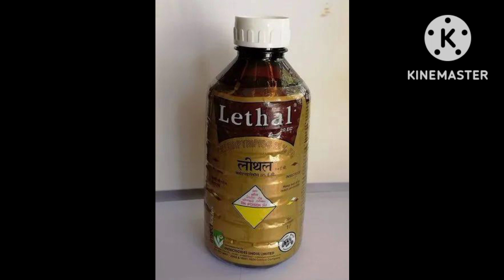मकान बनाते समय दीमक का ट्रीटमेंट / How To Treat Termites Thile Building A House/ PEST CONTROL JAIPUR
termite treatment in hindi
termite control in hindi
best deemak control chemical
best deemak control pesticide
best termites control pesticide
best termites control chemical
deemak ka upchar kaise kare
dimak ke liye best chemical
dimak ki best dawai
dimak control chemical
how to use deemak pesticide
how to use termite control pesticide
Anti-Termite Treatment Process in House construction

imidaclopride 30.5% sc
imidaclopride 30.5%
imidacloprid 30.5%
imidacloprid 30.5% sc
odorless pesticide for termite treatment
best odorless pesticide for termite treatment
odorless chemical for termite treatment
odorless chemical for termite control
odorless termite control
pest control
deemak pest control
dimak pest control
termite pest control
termites pest control
deemak ka pest control
dimak ka pest control
dimak ki rok tham karne ka tarika
deemak ki rok tham kaise kare
deemak ki rok tham karne ka tarika
lithal
imidacloprid
bayer agenda
terminator
aldrin
agenda
bayer agenda how to use
agenda bayer
how to use bayer agenda
how to use bayer premise
how to use agenda
ghar banane ke time termite treatment
termite treatment karne ka sabse achcha tarika
how to do termite treatment
dimak ka sabse achcha chemical konsa hai
ghar banate time dimak treatment kaise kare
ghar banate time dimak ka treatment kaise kare
building banate time dimak treatment kaise kare
how to use premise
how to get rid of termite forever
dimak ko kaise khatam kare
odorless termiticide
deemak ki best dawai konsi hai
dimak bina smell wali dawai
bayer agenda
dimak ki rok tham kaise kare
odorless termite control
odorless termite treatment
ghar ka termite treatment kaise kare
bayer premise ko use kaise kare
bayer premise ki dose kya hai
bayer agenda ki dose kya hai
demak treatment ka sahi tarika kya hai
deemak ke liye best chemical konsa hai
deemak ke liye best pesticide konsa hai
pest control
fmc paxton
paxton
deemak ka pest control kaise kare
odourless pesticide for termite treatment
best termiticide in market
best termite pesticide in India
best termite chemical in india
best odorless termite pesticide in india
best termite control chemical in india
ghar banate time termite treatment kaise kare
anti termite treatment complete procedure
anti termite treatment complete details
herbal termite pesticide
herbal termite control
herbal pest control
herbal termite chemical